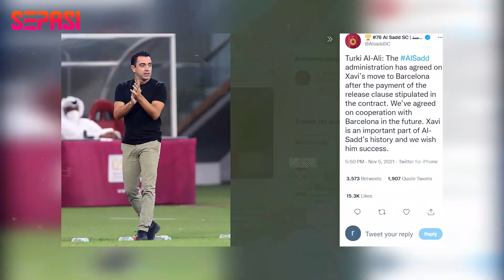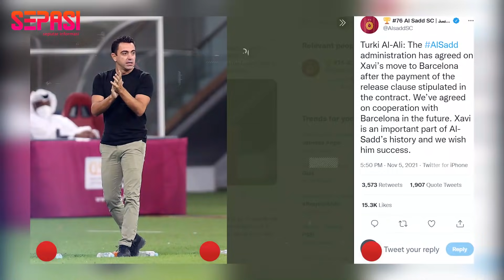Era Baru Barcelona di Bawah Xavi, Dari Patungan Sampai Menangis Tinggalkan Al Sadd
Xavi Hernandez resmi latih Barcelona menggantikan posisi Ronald Koeman yang resmi dipecat pekan lalu. Klub yang dilatih Xavi saat ini, Al-Sadd, mengumumkan bahwa mereka telah mengizinkan sang pelatih untuk kembali ke Barcelona.

Sound : Epic Cinematic Dramatic Adventure Trailer